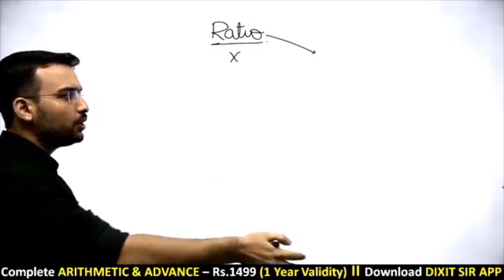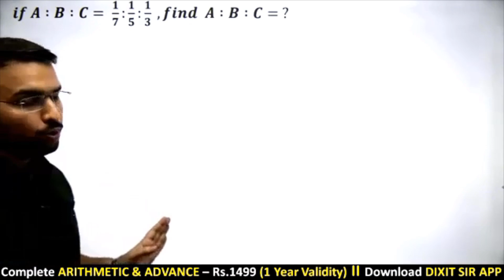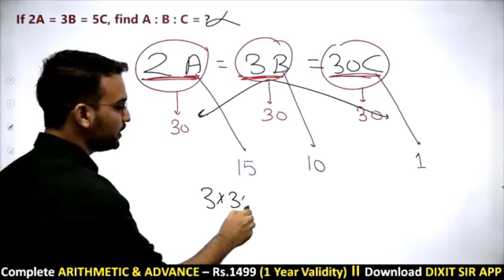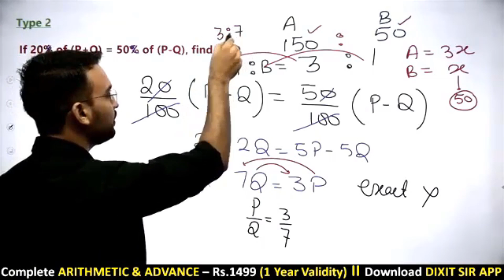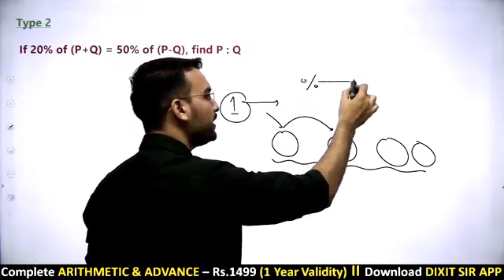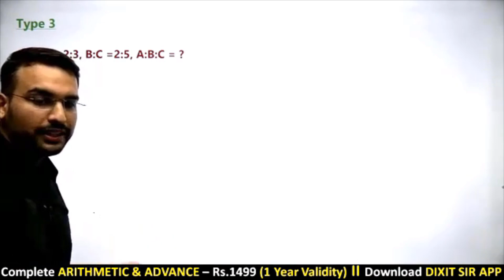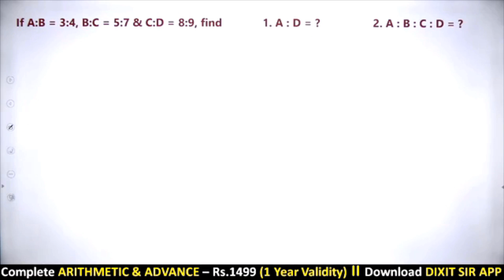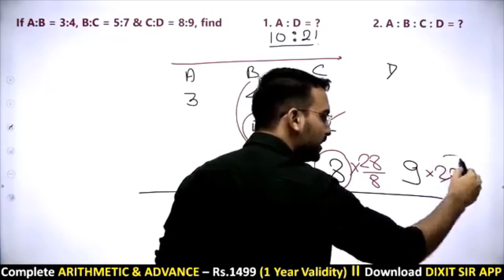Class-9 || Ratio & Proportion-Lecture 1 || A to Z Quant Batch by DIXIT SIR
This Playlist will be one stop solution to cover all chapters from Basic to Best Level. Hope you like the sessions

This Playlist will be one stop solution to cover all chapters from Basic to Best Level

A to Z Quant Batch by DIXIT SIR - for SSC/Railway/State etc Exams